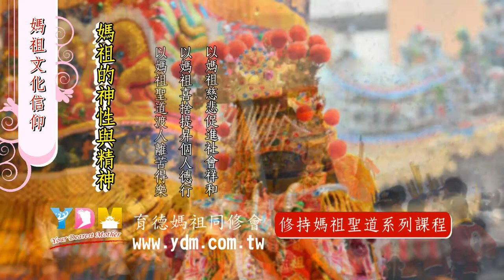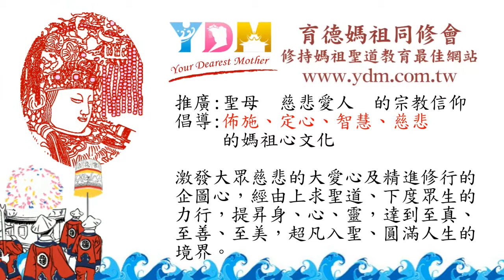媽祖的神性與精神【媽祖信仰文化】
慈悲是什麼？媽祖的神性是什麼？
　為何說媽祖是承繼觀音菩薩的法門？
　　為何媽祖的教義是儒、釋、道三教合一？
　　　上求聖道，要求什麼道？下渡眾生，要具備什麼？